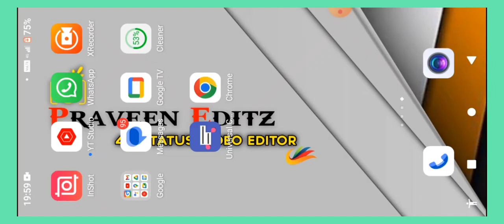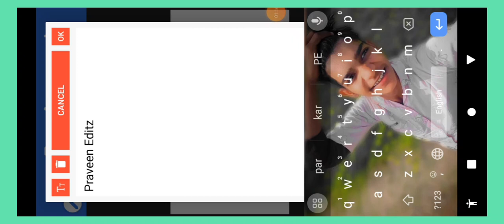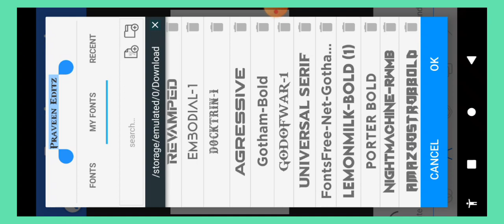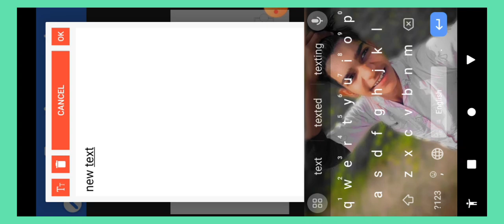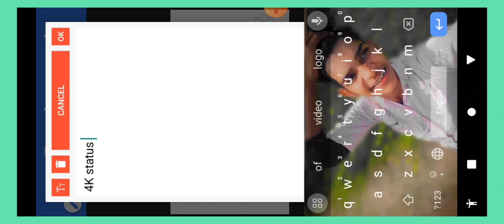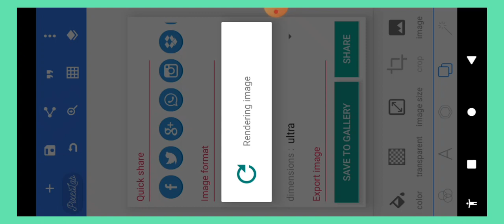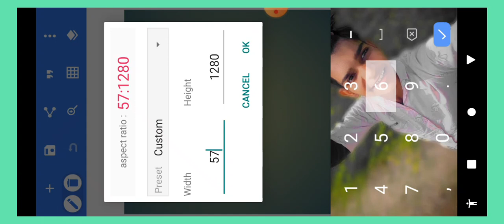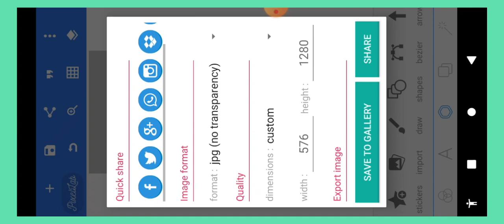Trending Status Logo Editing Pixellab|| लोगो कैसे बनाये पिक्सलब में || How To Make Propranolol Logo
Praveen Editz.

About Video -:
                          Es Video Mein Meine Aapko Pixellab Se New Trending Full Screen Logo Editing Karen Ke Bare Mein Bataya Hein Umid Hein Ye Video Aapko Pasand Aaya Hoga

4k status full screen logo kaise banaye
4k status full screen logo kaise banaye
4k full screen status editing in pixellab
New viral full screen logo editing pixellab
Full screen logo tutorial pixellab
Pixel lab full screen logo editing tutorial
Pixellab editing